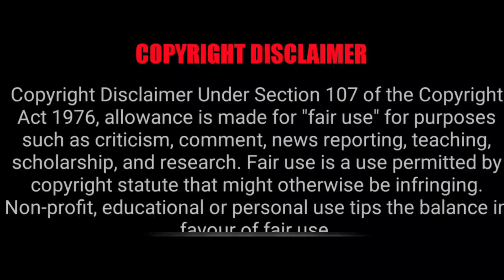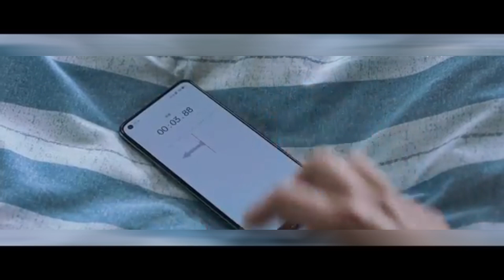செத்து செத்து ஒரே விபத்து திரும்ப திரும்ப நடக்குது | RESET DRAMA EP 1 IN தமிழ் (2022)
HI Guys! Inaiku nama oru sema interesting ana 2022 la release aana reset gra chinese drama dhan paaka porom.
Summary:
When Li Shi Qing awoke that fateful morning, she had no idea her life was about to change forever. Going about her day as usual, Shi Qing boarded the bus without ever giving her actions a second thought. But when the bus she was on was involved in a horrendous accident, Shi Qing had only seconds to realize that her life was about to end. Or was it?